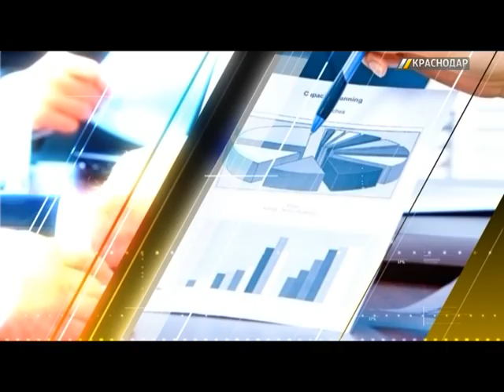Валерий Сивак, председатель комиссии Общественной палаты Краснодара